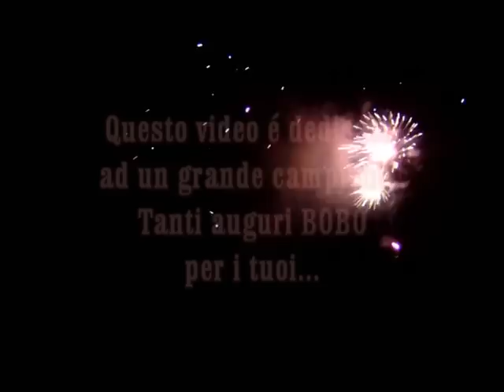Casco Bobo Benazzo 300 Rally style airbrush ,cromatica Ovada, Panaro Bistagno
OPPURE Casco dedicato allo straordinario pilota Acquese Bobo Benazzo e ai suoi 300 Rally disputati